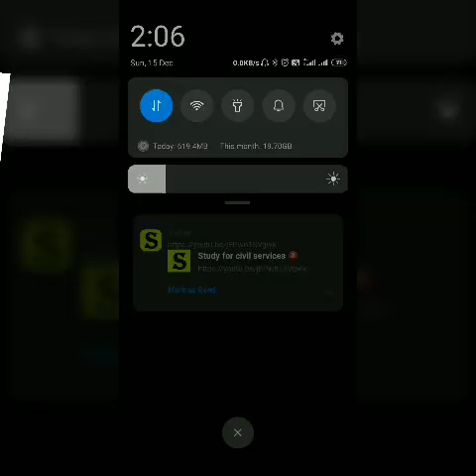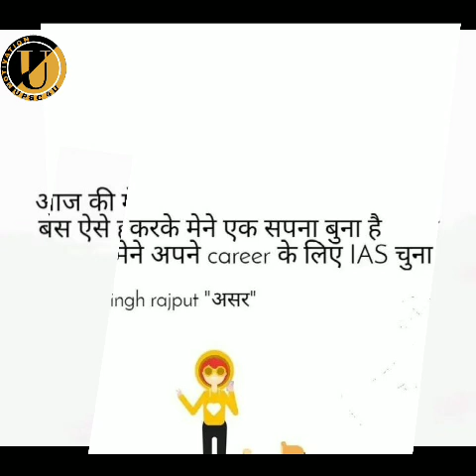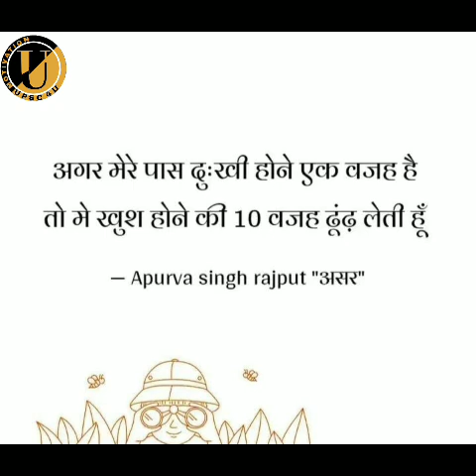POWERFUL UPSC GIRLS MOTIVATIONAL VIDEO | LET'S CRACK IT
- Aman Sharma    10:00 PM How to read The Hindu Newspaper & Note-making
- Ayussh Sanghi 12:00 PM NCERT Series
- Jatin Verma 10:00 AM The Hindu Daily News & Editorial Analysis
- Sudarshan Gurjar 9:30 PM Geography through Maps
- Aartee Mishra    11:30 AM  Medieval and Modern series
- Rizwan 11:00 PM  Environment & Ecology MCQs
- Mrunal Patel - 29th December - Mrunal’s UPSC GSM1-2019: Model Answer Writing Part-2: Social Issues & Women Empowerment